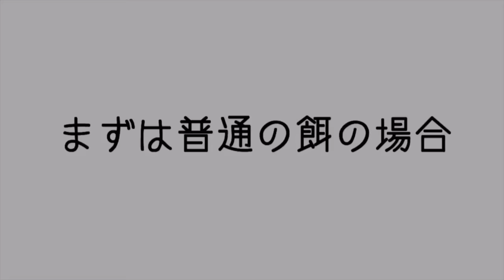カワウソさくら ジャーキーに対しての愛が止まらない！ A collection of the nonstop love of Sakura the otter for jerky!